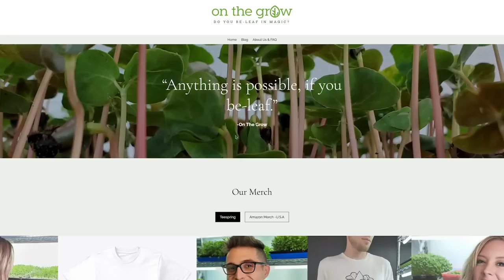How to Grow Microgreens on a Dehydrator Mat | Reusable Microgreen Medium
Which is HUGE and wouldn't have been possible with out y'alls support!! 🌱🥳

➡️Since we've been having successful grows using Dehydrator Mats as the grow medium, we decided its time for us to make a 'How to Grow' video using them! This is a great medium if your looking for something you can reuse over and over again, and in this video we also show you our process for cleaning it after harvesting. 🌱

** Since filming this video, we now sell our own Reusable Grow Mediums as of 2022/2023 **

➽ Etsy Shop